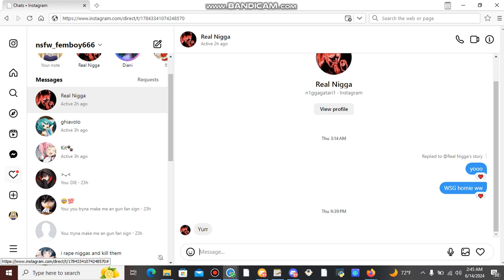Payhs vs 46Rebirth (MAD BEEF)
My New server

Cord - @FearNostalgic

Cord - @FearNostalgic

If you enjoyed the video like it up!

FearNostalgic Join .gg/roast